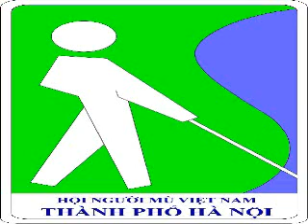02 Thư chúc mừng năm mới của chủ tịch trung ương hội